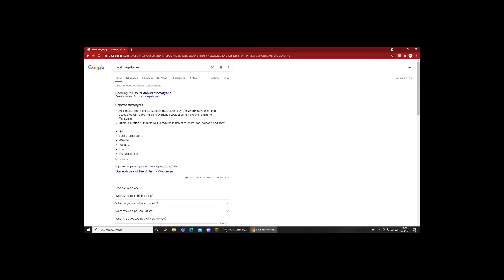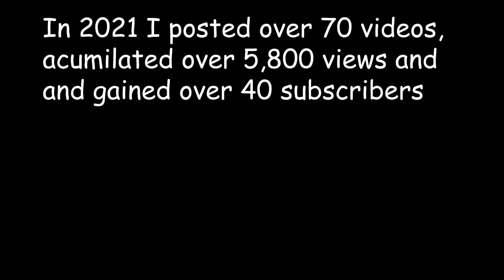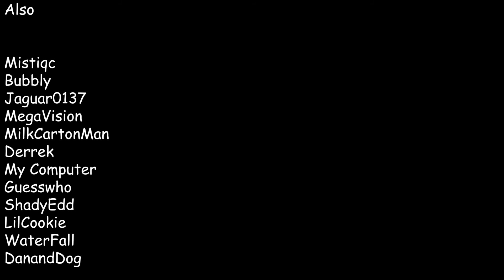Best of Rift (and Friends) 2021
Thanks for a great year on YouTube , I'm looking forward to 2022

This video is owned by rift and rift only